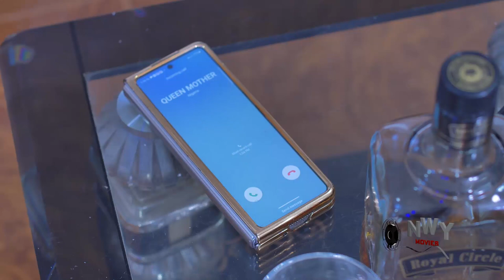He Never Knew The Beautiful Independent Girl He Want To Marry Is A Member Of A Cult Group Season 3&4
MOVIE TITTLE:::
STARRING::: UJU OKOLI & STEPHEN ODIMGBE
COMPANY'S NAME::: C-DIVINE
YEAR::2023